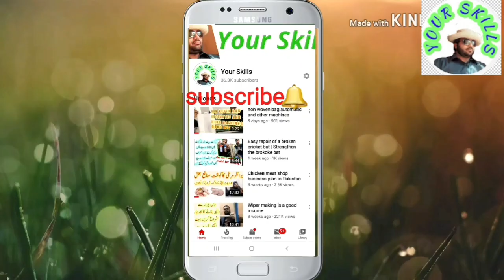فوڈ پانڈا رائیڈر بن کر آپ کتنے پیسے کما سکتے ہیں| Earn money RS,15000 to 45000 With food panda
About This video,How much money you can make and part-time through food panda delivery is a very easy task.

About channel-
well.

Skills and New Business ideas Purpose. # Food panda